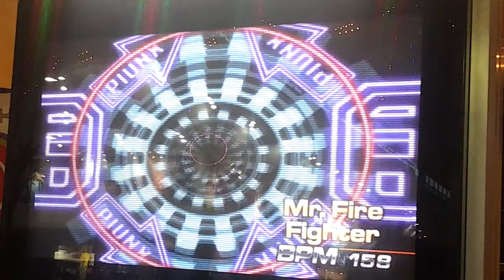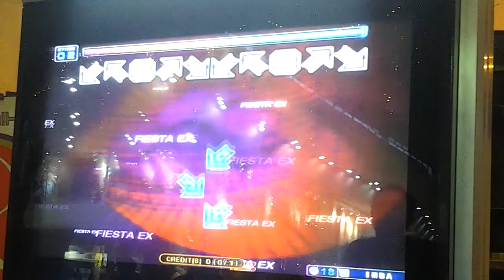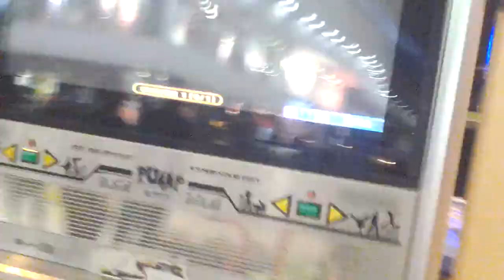[Pump It Up Fiesta 2] [IMBA] Mission Zone QN071 (Success)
Goal: Clear with Full Combo of Fire skin arrows.
Song: Spooky Banana - Mr. Fire Fighter - 158 BPM